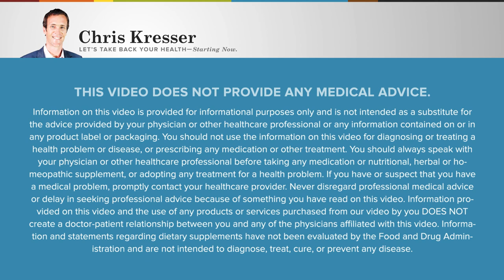RHR: Is a Disrupted Gut Microbiome at the Root of Modern Disease? with Dr Justin Sonnenburg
In this episode of Revolution Health Radio (RHR) we discuss “Is a Disrupted Gut Microbiome at the Root of Modern Disease?—with Dr. Justin Sonnenburg." Dr. Justin Sonnenburg makes a powerful argument for viewing our microbiota as the control center for human biology—that our microbiota are not just impacting digestion and absorption, but have systemic impacts on our immune system, our metabolism, and our brain chemistry. We discuss the latest research on the microbiome, the strong connection between low microbiome diversity and modern Western diseases, and how people can support their own microbiome health.

In this episode, we cover:

03:25 Just how many microbial cells are there?
11:38 What are the primary functions of the microbiota?
15:59 The connection between microbiota and chronic disease
27:14 How do you define a healthy microbiota?
30:36 The connection between low microbial diversity and disease
35:24 Can we manipulate our microbiota?
39:40 What inspired you to write your book?

Chris Kresser, M.S., L.Ac, is a practitioner of integrative and functional medicine, the creator of one of the world's most respected natural health sites, ChrisKresser.com, and author of the New York Times best seller, Your Personal Paleo Code. He is widely known for his in-depth research uncovering myths and misconceptions in modern medicine and providing natural health solutions with proven results.